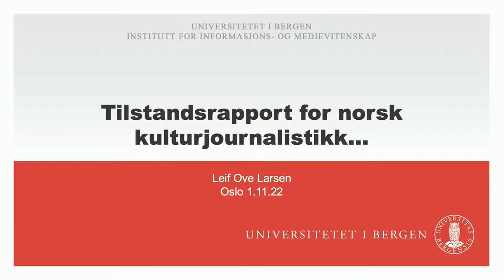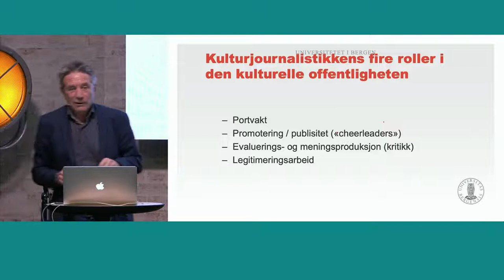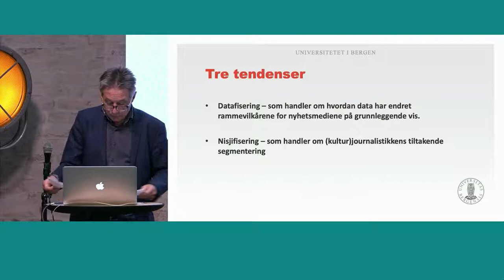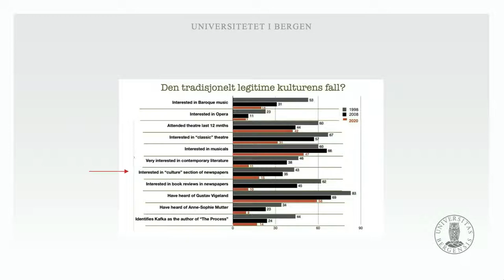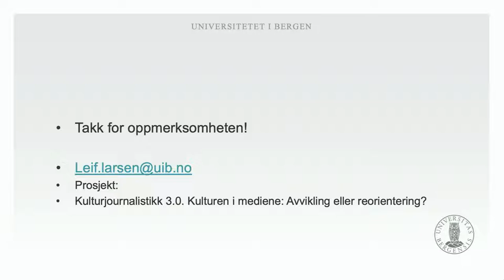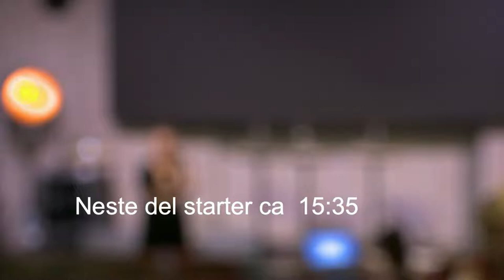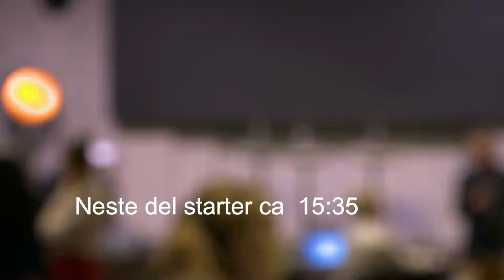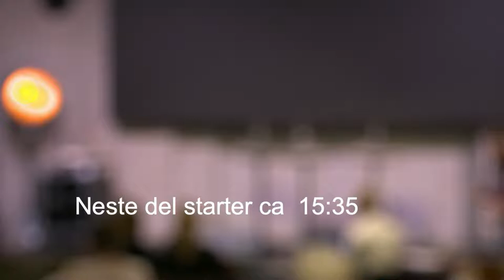Oslo World, Tankesmia KRAFT og Pressens Hus: Kunst & media, dag 2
Oslo World er Tankesmia KRAFT og Pressens Hus legger forholdet mellom kulturlivet og media under lupen i en todagers konferanse på Nobels fredssenter og Pressens hus, 31. oktober og 1. november.

Det norske kulturlivet har aldri vært sterkere, bredere og mer mangfoldig enn det er i vår tid. Samtidig forsvinner mange av flatene der vi diskuterer og formidler disse uttrykkene. Mange kjenner på et savn av en felles kulturoffentlighet, der ulike kunstsyn og felt bryner seg mot hverandre og hvor samtalen om kunsten er del av medieflater som fungerer som felles referanse for oss som samfunn. I den bredere samfunnsdebatten blir den ofte betraktet som en ettertanke, mer enn en premissleverandør.

Hva kan gjøres for å motvirke denne tendensen? Går det an å endre retningen i de største mediene? Kan vi finne nye flater hvor en ny, felles kulturoffentlighet kan blomstre? Under årets Oslo World er Tankesmia KRAFT og Pressens Hus vertskap for et seminar om disse spørsmålene. Aktører fra kulturen, media og andre interesserte inviteres til åpne samtaler om hvordan vi snakker om kultur og media i vår tid – og hvordan vi kan spille hverandre bedre.

Program, dag 2, Pressens hus
13.30-13:40: Velkommen v/Solveig Slettahjell og Guro Istad
13:40-13:50: Hedvig Mollestad live
13:50-14:00: Tilstandsrapport for norsk kulturjournalistikk

Leif Ove Larsen, professor ved institutt for informasjons- og medievitenskap ved Universitetet i Bergen, gir en status på hvordan det egentlig står til med norsk kulturjournalistikk.
14:00-14:30: Ståa sett herfra

Fem kulturarbeidere og journalister gir sin tilstandsrapport om møtet mellom kunst og media, oppsummerer de største utfordringene for kulturoffentligheten og kommer med en oppfordring til hvordan forholdet kan bli bedre.

Panel:

    Erik Ulfsby, teatersjef Det Norske teater
    Hedvig Mollestad, musiker
    Agnes Moxnes, tidligere kulturkommentator i NRK
    Ida Hestman, kulturjournalist
    Danby Choi, redaktør Subjekt

Moderator: Asta Busingye Lydersen
14:35-15:05: Ingen leser kultur…

Hvilke argumenter har kulturjournalisten for stoffet sitt, når man er nødt til å se på tall – og dine er blodrøde? Hvordan kan vi lage kulturjournalistikk som både yter kulturlivet rettferdighet, er interessant for leserne og samtidig fyller nyhetskriteriene?

Panel:

    Gry Haugsbakken, statssekretær i kulturdepartementet
    Filip Roshauw, skribent og journalist
    Henrik Hellstenius, komponist
    Ingerid Nordstrand, kulturredaktør i NRK
    Mari Skurdal, redaktør i Klassekampen

Moderator: Agnes Moxnes, tidligere kulturkommentator i NRK
15:30-15:50: Innledninger:

Kunstens samfunnsoppdrag – Sigmund Løvåsen

Journalistikkens samfunnsoppdrag – Anki Gerhardsen
15:50-16:25: Hva skal til for å komme på trykk?

Kulturjournalistikk har rykte på seg for å være lanseringsjournalistikk og mikrofonstativ, samtidig opplever mange i kulturlivet at det ikke handler om kunsten, men at de må by på privatlivet for å komme på trykk. Hvordan kan både kulturlivet og journalistene bidra til bedre kulturjournalistikk, som også ivaretar nyhetskriteriene og samfunnsoppdraget?

Panel:

    Anki Gerhardsen, frilansjournalist, kulturanmelder og mediekritiker
    Johanna Alem, Head of Event & Promotion i Universal Music Norge
    Solveig Slettahjell, musiker og leder for Tankesmia KRAFT
    Marcus Husby, leder for VG Rampelys

Moderator: Guro Istad
16:25 – 16.35 Sanyu Christine Nsubuga live